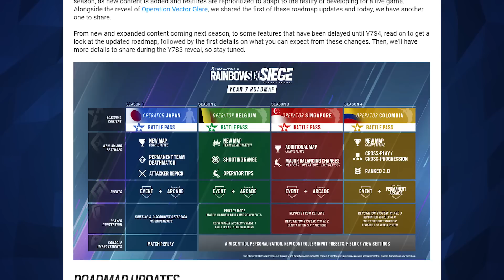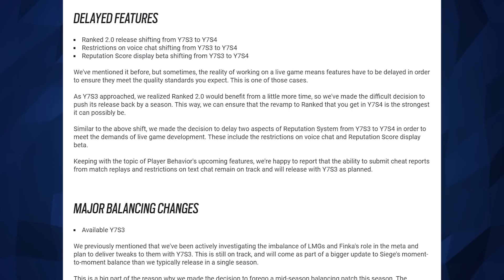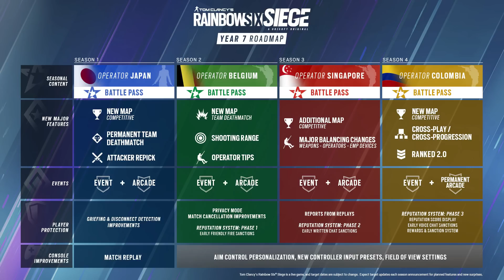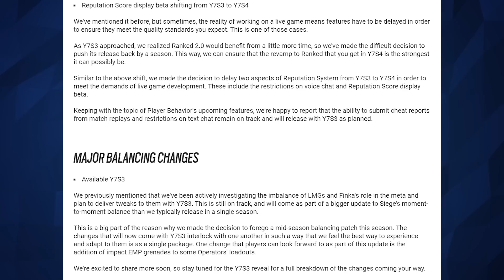Roadmap Update, No Mid Season Update! - 6News - Rainbow Six Siege